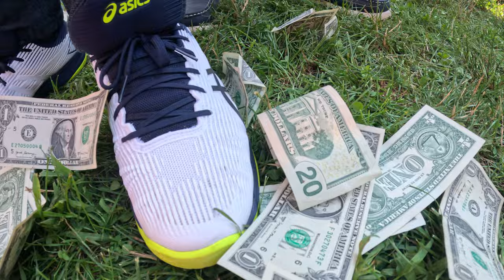BFU New Jersey